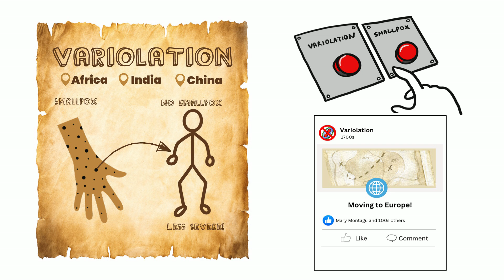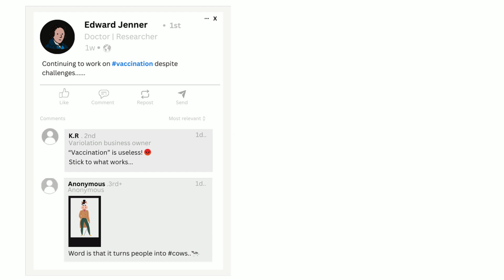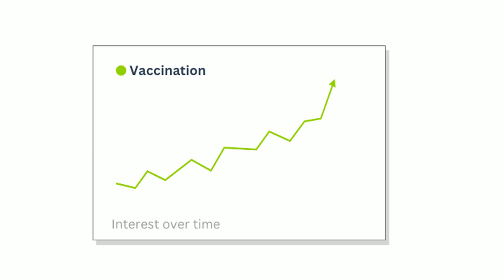Ep3 | Edward Jenner and the Fight to End Smallpox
Vaccination is one of public health’s greatest successes and has saved millions of lives. Smallpox, one of the most devastating diseases that affected humanity was successfully eradication through vaccination. Edward Jenner was an English doctor who played a crucial part in the history of vaccination. Here is his story retold with a modern twist!

Riedel S. Edward Jenner and the history of smallpox and vaccination. Proc (Bayl Univ Med Cent). 2005;18(1):21-25.
Männikkö N. Etymologia: Variola and Vaccination. Emerg Infect Dis. 2011;17(4):680.

Created by: Dr Ranil Appuhamy
Narrated by: James Clark
Creative Assistance: Neha